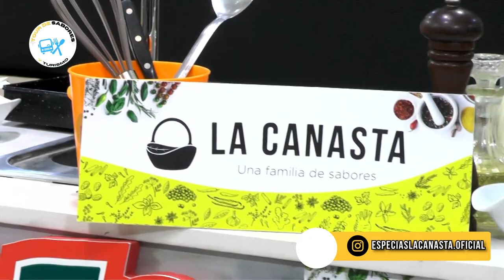💥Para esta semana patria cocinamos unas empanadas de soja texturizada💥